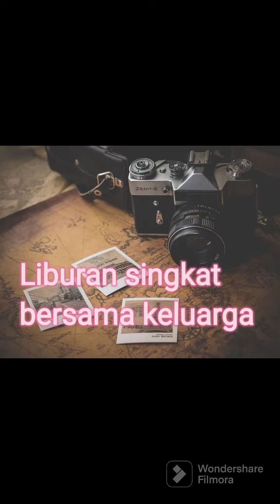Liburan singkat penuh makna bersama keluarga